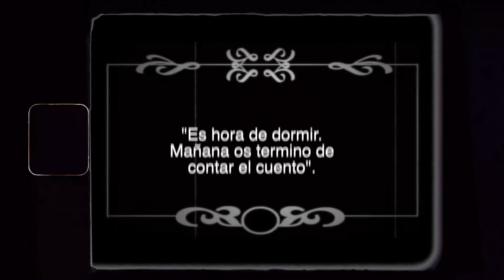Les biscuits magiques - Cortometraje para "PARTICIPA MELIES"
Cortometraje hecho exclusivamente para el concurso de la Fundación La Caixa, "Participa Melies". Dirigido por Miguel Ángel Moreno y que cuenta con las actrices Martina y Daniela Moreno.

-By The Light of the Silvery Moon (Youtube library)

-Toy Piano (Youtube library)